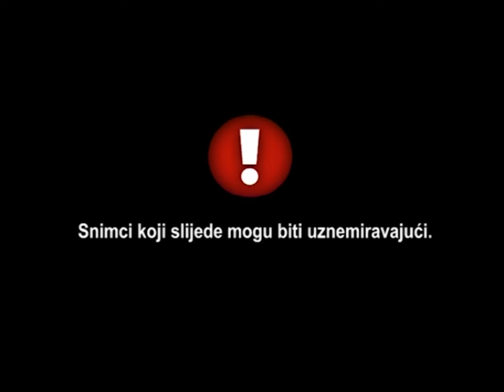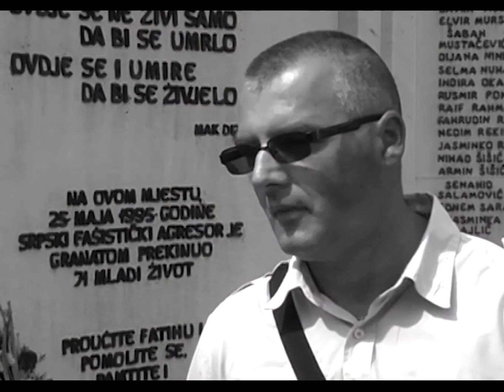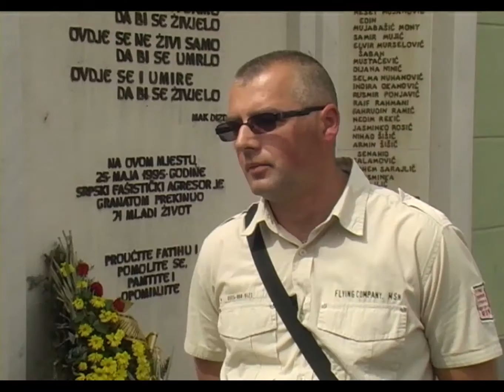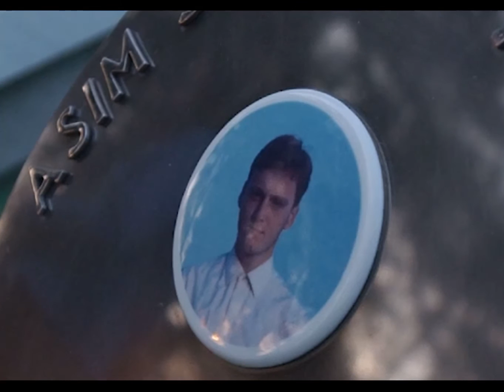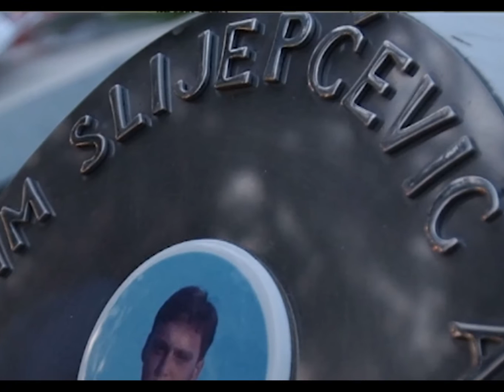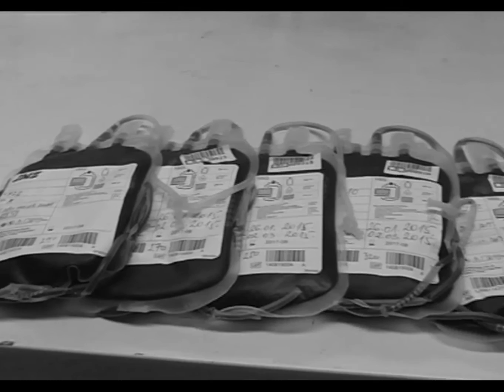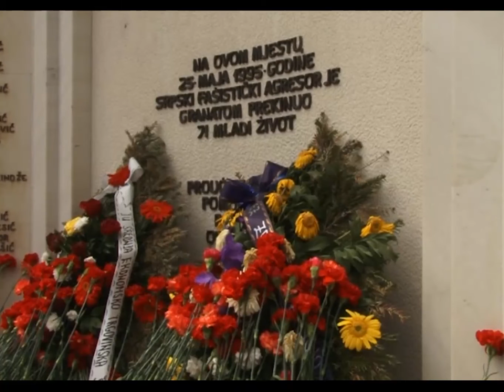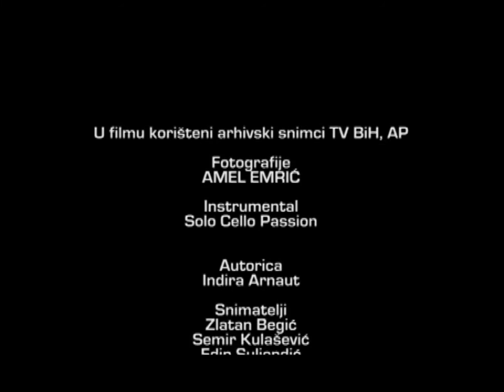Kapija - Rane su još uvijek svježe - 25.05.2016.